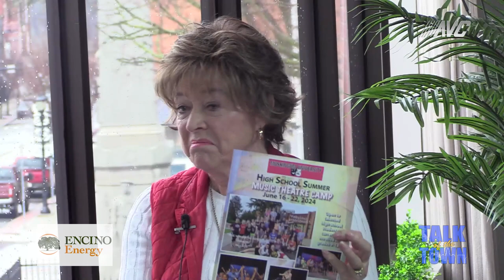Talk of the Town: Summer High School Music Theatre Camp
Dave Hilliard sits down with Carol Wilcox-Jones with Muskingum University to discuss their upcoming Summer High School Music Theatre Camp!

Deadline to apply is April 22, adn you can apply with this